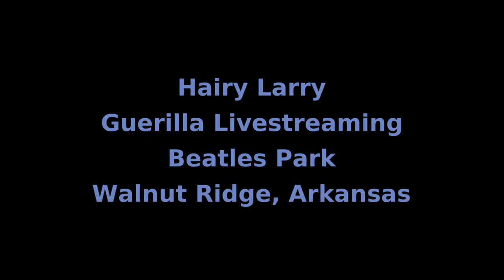Hairy Larry Guerilla Livestreaming Beatles Park July 4, 2022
Hairy Larry Guerilla Livestreaming Beatles Park.

00:00 Welcome
00:20 Sail Boats
09:20 Shining Down On Me
10:00 The Blue Crane
17:13 One Good Blues Deserves Another
17:20 Blue Goose
28:38 Sunshine Mural Clouds
29:44 Malaysia
39:16 The Sun Is A Shinin Down On Me
59:30 Low Earth Orbit

The HairyLarryLand website is at

All of Larry's livestream playlists are at The Live Music Archive.

The links for audio and video playlists are the same except the video playlist has .video appended.